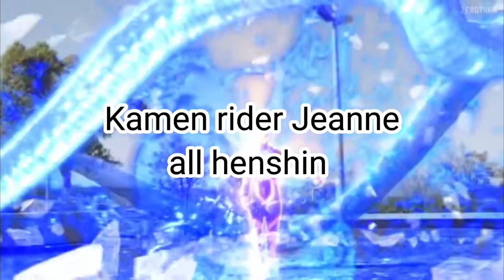Kamen rider Jeanne ALL FORM henshin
Kamen rider Jeanne All henshin